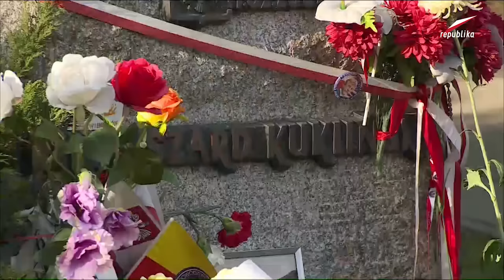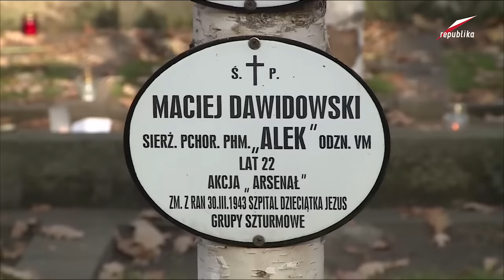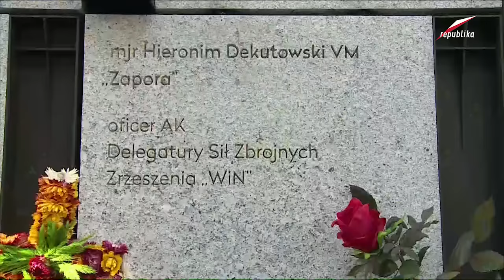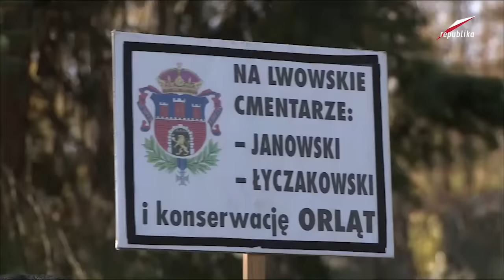Dzisiaj Informacje TV Republika 01 11 2015